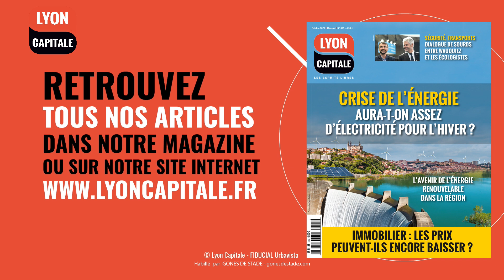Runel : "Faire vivre en cœur de ville toutes les personnes peu importe leurs revenus”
Sandrine Runel, adjointe aux solidarités de la Ville de Lyon, est l'invitée de 6 minutes chrono.